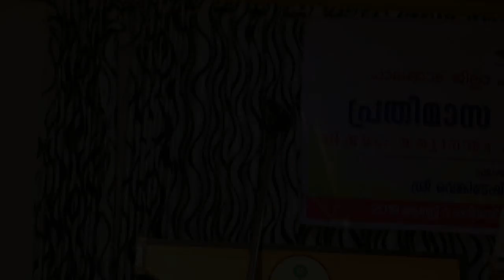സത്യാനന്തരകാലത്തെ ജനാധിപത്യം - വെങ്കിടേഷ് രാമകൃഷ്ണന്‍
പാലക്കാട്‌ ജില്ലാ ലൈബ്രറിയുടെ പ്രതിമാസ പ്രഭാഷണ പരിപാടിയില്‍ വെങ്കിടേഷ് രാമകൃഷ്ണന്‍ നടത്തിയ പ്രഭാഷണം - സംവാദം